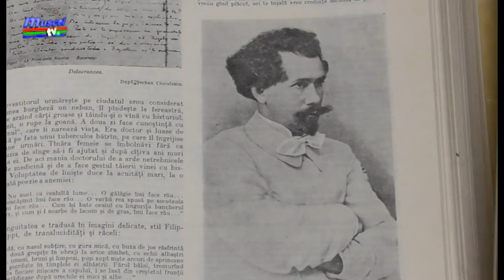jurnal musceltv 11 04 2019 saptamana delavrancea la biblioteca municipala cristian militaru razv